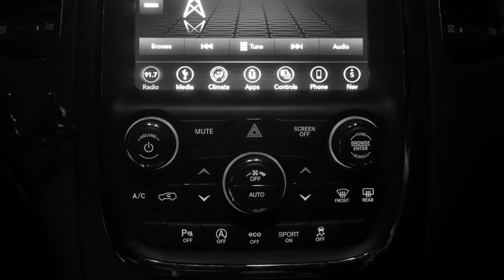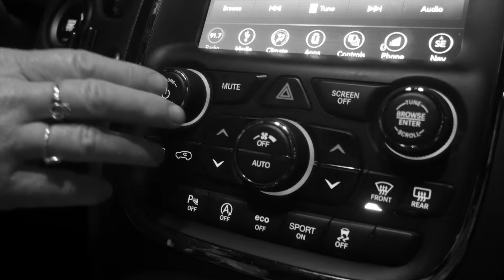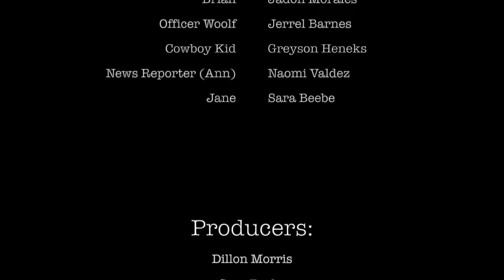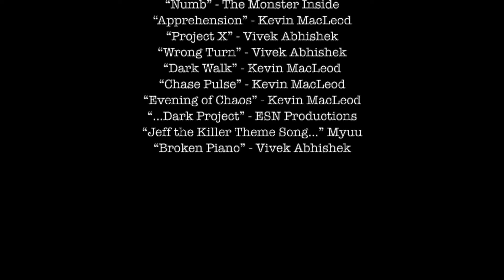Jeff the Killer | Movie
Original Story and Characters by Seusser.

“This is "Sweet Dreams (Are Made Of Screams)" an alternative version of Marilyn Manson's cover song "Sweet Dreams (Are Made of This)". Original Jeff Theme by warlocktheripper (RIP)”

Artist: Vivek Abhisehk
Channel: